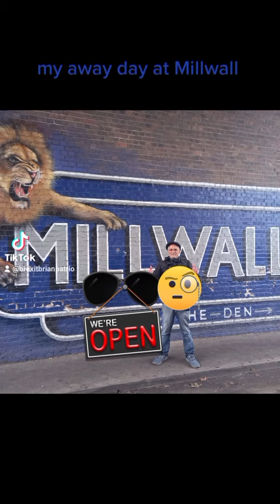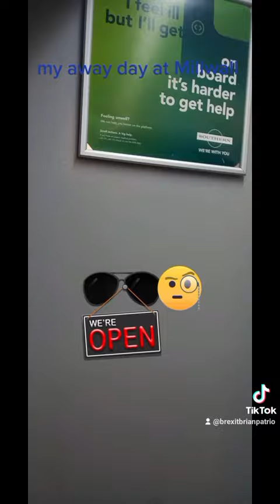My away day at Millwall 😀✌️🇬🇧